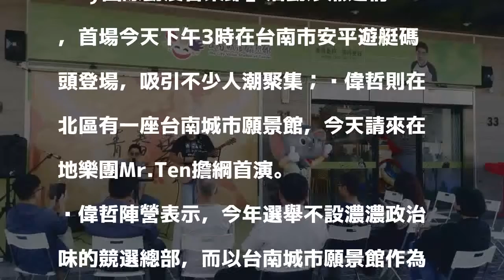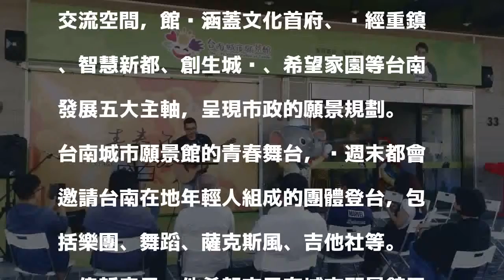黃偉哲打選戰 找在地樂團推溫馨小品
相較於無黨籍台南市長參選人林義豐今天以國際動漫音樂節炒熱選情，民進黨參選人黃偉哲則推溫馨小品，邀請台南在地樂團在台南城市願景館青春舞台登台首演，唱出台南人的幸福。

發表評論評論如下。